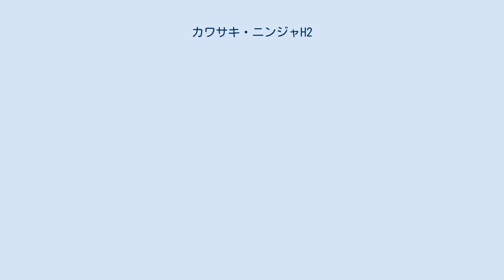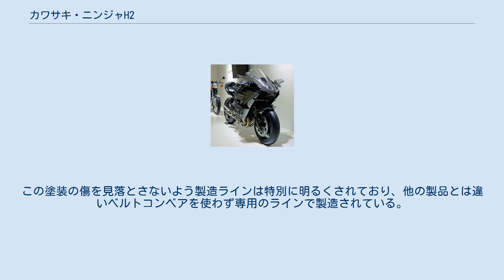カワサキ・ニンジャH2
ニンジャH2（ニンジャ エイチツー）は、川崎重工業モーターサイクル&エンジンカンパニーが製造している、4ストロークの輸出市場向けの大型自動二輪車（オートバイ）である。
日本ではレース専用車のみ正規で販売されており、市販モデルについては逆輸入というかたちで販売されている。
レース専用車として販売されているH2R（ニンジャ エイチツーアール）についても本項で詳述する。
 かつて強烈な加速力を誇った750SSマッハIV（H2）とカワサキのスーパースポーツモデルに与えられるNinjaシリーズのトップモデルとしてNinja H2と名付けられ、川崎重工業グループの総力を結集して作られたフラグシップモデルである。
搭載されているスーパーチャージャー付きエンジンは航空宇宙カンパニーとガスタービン・機械カンパニーおよび技術開発本部の技術協力により製作されたエンジンと一体のもので、これを従来のスーパーチャージャー付きエンジンと区別してスーパーチャージドエンジンと称している。
また、車体のデザインも航空宇宙カンパニーの技術を使い開発されたものである。
 最高出力は競技専用モデルであるH2Rが228kW(310ps)という驚異的な出力である一方、公道向けモデルであるH2は147.2kW(200ps)に抑えられている。
さらに、ラムエア加圧時はH2Rが240kW(326ps)/14,000rpm、H2が154.5kW(210ps)/10,000rpmとなっている。
 フレームは従来のスーパースポーツで採用されることの多かったアルミ製ツインスパーとせず、露出部分が多く放熱効果が大きいこと等からスチール製のトレリスとした。
このフレームの採用にあたっては、川崎重工業グループの技術を生かした専用のロボット溶接機が導入されている。
リヤサスペンションは、カワサキ製のオートバイとしては初めてアルミ製の片持ちスイングアームが採用されている。
 灯火類はH2、H2Rともにストップランプは装備されているが、ヘッドライトやウインカーはH2のみ装備されていて、このうちバックミラーといった一体となっているフロントウインカーは、ダウンフォースが得られるような形状となっている。
一方、H2Rではその部分にオートバイとしては珍しいスポイラーが装備されている。
両車種とも、アッパーカウル下に設置されているラムエア開口部下部にチンスポイラーが装備されている。
これらは航空宇宙カンパニーの技術を応用して設計されたものである。
 加速性能を勘案してシングルシートとなっており、定員は1名である。
カウルはH2が樹脂製、H2Rがカーボン製となっていて、川崎重工業の中でも歴史的な意義を持つ製品にだけ与えられるとされるリバーマークがアッパーカウル中央部やキーにデザインされている。
塗装には量産車としては初とされる銀鏡塗装が用いられている。
この塗装の傷を見落とさないよう製造ラインは特別に明るくされており、他の製品とは違いベルトコンベアを使わず専用のラインで製造されている。